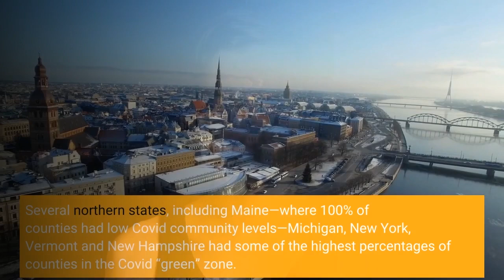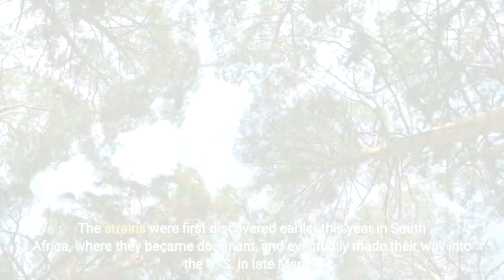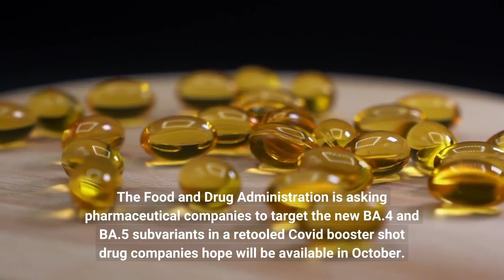More Than A Third Of U S Counties In Covid ‘Red’ Zone According To CDC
More than a third of U. S. counties are in a Covid-19 “red” zone, indicating high levels of community transmission and hospitalization, while less than a quarter of counties are in the “green zone,” a marker of low community transmission and hospitalization levels, according to data from the Centers for Disease Control, as the new omicron BA.5 variant continues to spread rapidly.5,851. That’s how many new Covid hospital admissions the U. S. averaged per day in the seven-day period ending July 12, up 14% from the week before and more than three times the average of 1,428 per day in early April, though numbers remain much lower than during the winter coronavirus surge, when daily hospitalizations surpassed 20,000, according to CDC data. Several northern states, including Maine—where 100% of counties had low Covid community levels—Michigan, New York, Vermont and New Hampshire had some of the highest percentages of counties in the Covid “green” zone. The highly transmissible omicron subvariant BA.5 and closely-related substrain BA.4 have sparked a rise in coronavirus infections in recent weeks. The strains were first discovered earlier this year in South Africa, where they became dominant, and eventually made their way into the U. S. in late March. By late June, BA.4 and BA.5 had become the prevailing substrains of Covid in the U. S. Together, they now make up roughly 82% of all coronavirus infections in the U. S. as of the week ending July 9, while BA.5 on its own comprises 65% of cases, according to CDC estimates. Cases are on the rise in several other countries around the world, including the United Kingdom. Covid deaths in the U. S. have remained low, however, hovering around 300 per day since April. The Food and Drug Administration is asking pharmaceutical companies to target the new BA.4 and BA.5 subvariants in a retooled Covid booster shot drug companies hope will be available in October. But CDC experts are cautioning that high-risk individuals should not wait until the fall to get the updated shot, instead urging them to get a booster as soon as possible. Whether the spike in Covid cases could lead to new restrictions, including mask mandates. In Los Angeles, for instance, a rise in coronavirus cases and hospitalizations has moved Los Angeles County into the red zone for Covid community levels, conditions that may lead to a new public indoor mask mandate by the end of the month if case levels don’t improve. Highly Contagious BA.5 Variant Becomes Dominant In U. S. As Covid Cases Rise (Forbes)Should You Get A Covid Booster? Here’s Who Should—And How. (Forbes)Full coverage and live updates on the Coronavirus